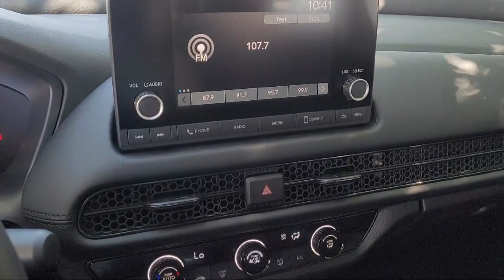2025 Honda HR-V LX Sport Utility Pittsburg Concord Walnut Creek Vallejo Fairfield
2025 Honda HR-V LX Sport Utility Stock Number: 99502 Vin:3CZRZ1H37SM701629.